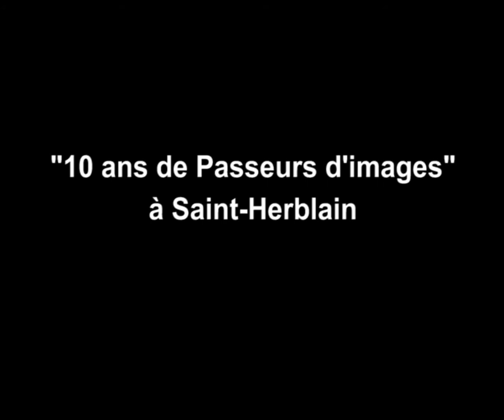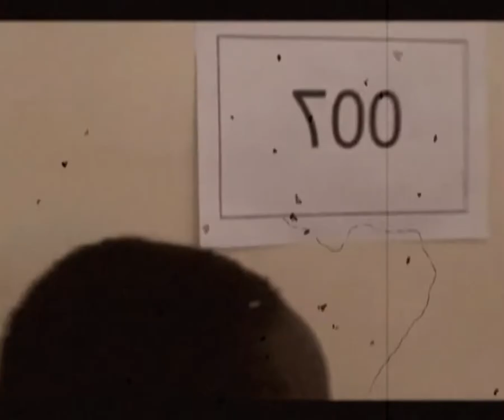bande annonce : 10 ans de Passeurs d'images à Saint-Herblain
exposition : décembre 2013 à mars 2014
vernissage : 06 décembre à 18h00
maison du citoyen : 9 rue de Charente à Saint-Herblain